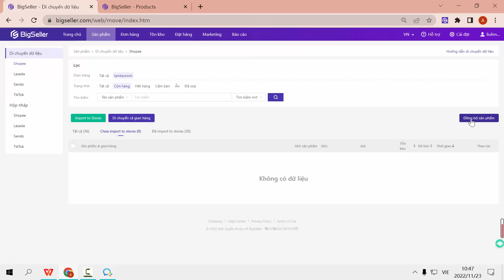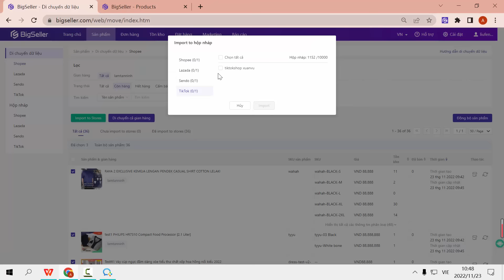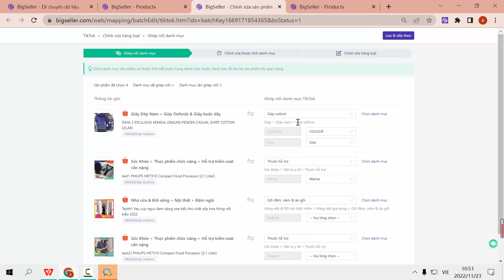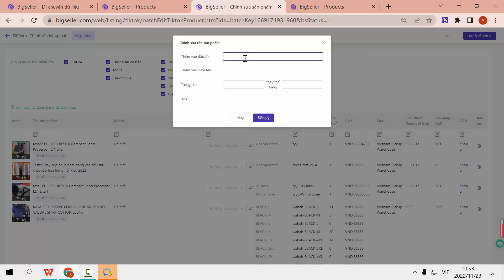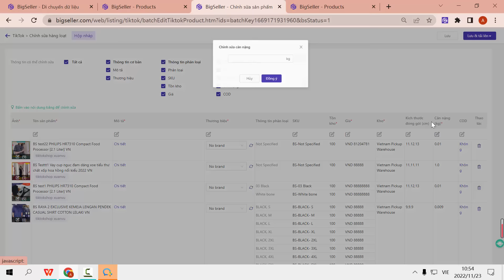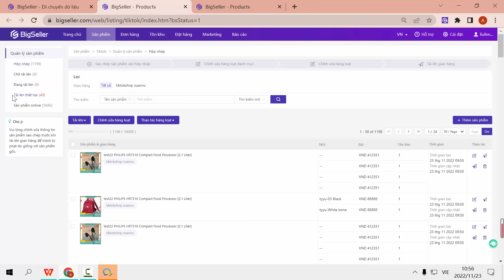Hướng dẫn di chuyển dữ liệu từ Shopee sang Tiktokshop trên BigSeller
Hợp tác chính thức giữa BigSeller và Tiktok shop
Mở TikTok Shop và Đăng sản phẩm, Nhận 50 VOUCHER : Giảm 30K Cho đơn hàng 180K
Link đăng ký:
Thời hạn đăng ký:
Từ ngày 9 tháng 2 đến ngày 28 tháng 2 năm 2023

Khi muốn mở một shop mới và bán sản phẩm tương tự như shop cũ, các bạn có cảm thấy đăng từng một quá phiền không? Video này hướng dẫn các bạn di chuyển dữ liệu shop Shopee của bạn sang một shop TikTok khác của bạn, chỉ cần một click chuột là hoàn thành các bước đăng bán!

Link bài viết liên quan:
Làm thế nào để cài đặt tiện ích google BigSeller?

Làm thế nào để sao chép sản phẩm?

Bài viết liên quan:
Làm thế nào để sử dụng tính năng di chuyển dữ liệu?

Làm thế nào để di chuyển tất cả sản phẩm trong một shop bằng một click chuột?

Mình di chuyển dữ liệu từ shop A sang shop B, sản phẩm của shop A sẽ bị mất không?